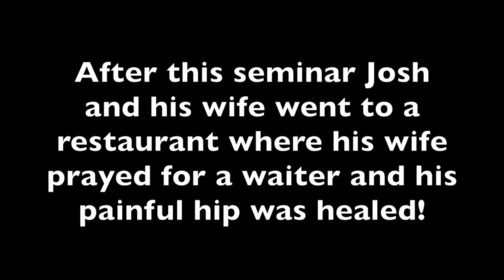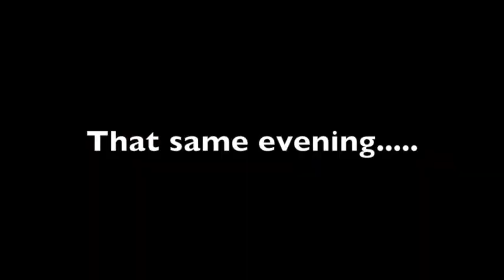Healing seminar mentoring to heal the sick & painful hip and foot healed - John Mellor Healing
ealing seminar mentoring to heal the sick & painful hip and foot healed - John Mellor Healing Ministry. John Mellor, an International Australian Healing Evangelist. John Mellor has a gift of healing and miracles with a ministry of praying for the sick in Jesus' name. John Mellor sees many miracles and healings of every type of physical illness, emotional disorder and mental illness. John Mellor sees hundreds more testimonies at our YouTube Channel, John Mellor Ministries. If you would like to find out where John Mellor is ministering, see his itinerary